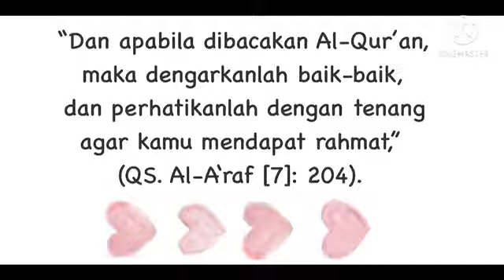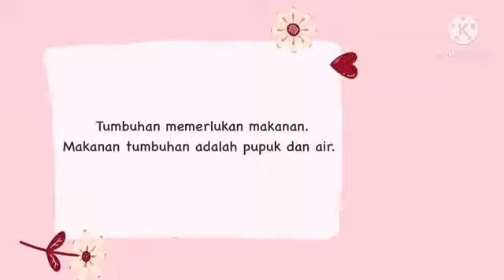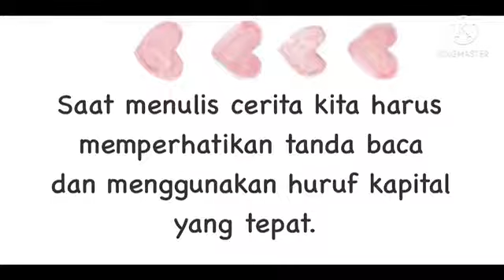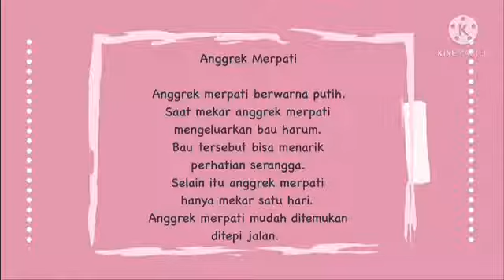Kelas 2C Tema 6 Subtema 3 B INDONESIA TANDA BACA PADA KALIMAT Bersama Ustdzh Wani Iriani